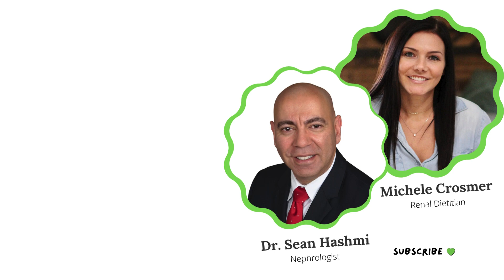Protein in Urine: What It Means for Your Kidney Health?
What does it mean if you have protein or bubbles in your urine? What is considered normal and what is abnormal? What testing can you have done to detect protein in the urine? Watch now to learn from nephrologist, Dr. Sean Hashmi!